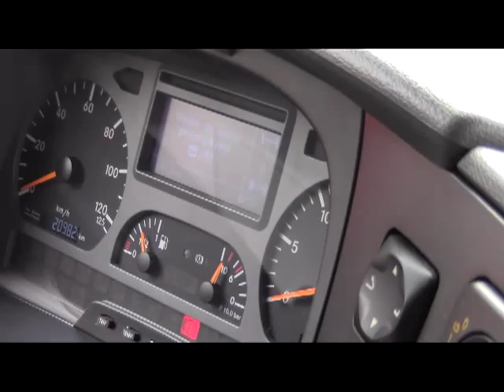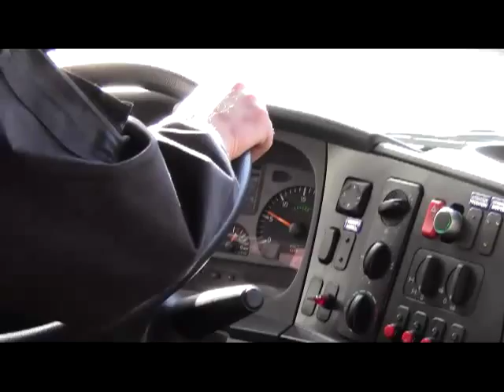Pojazdy grudziądzkiej straży pożarnej